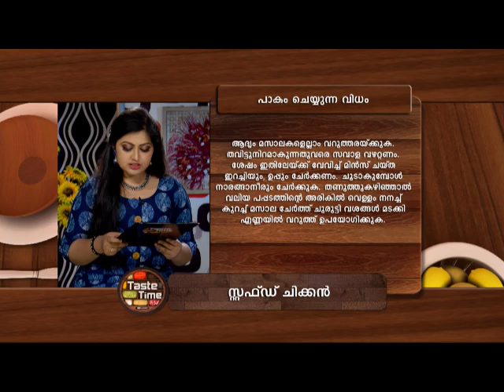STAR TASTE TIME 1106 TD 02 08 17 PLAIN DLBY